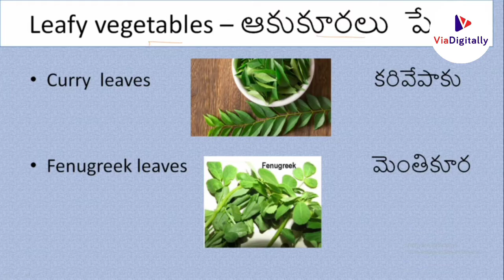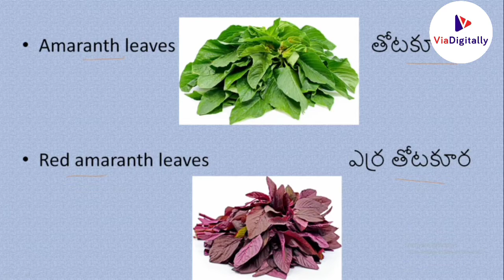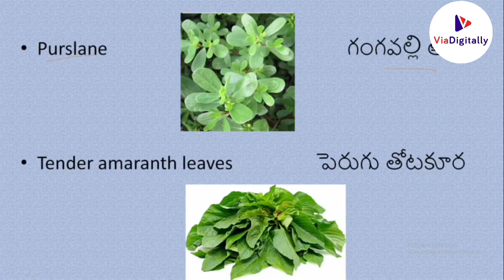ఆకుకూరల పేర్లు | Leafy Vegetables Names in Telugu and English | Indian Green Leafy Vegetables names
ఆకుకూరల పేర్లు | Leafy Vegetables Names in Telugu and English | Indian Green Leafy Vegetables names @ViaDigitally

Names of Leafy vegetables in Telugu and English | ఆకుకూరల పేర్లు

Indian Green Leafy Vegetables names in Telugu and English | ఆకుకూరలు

Vegetables names in English and Telugu || leafy vegetables names in Telugu to English